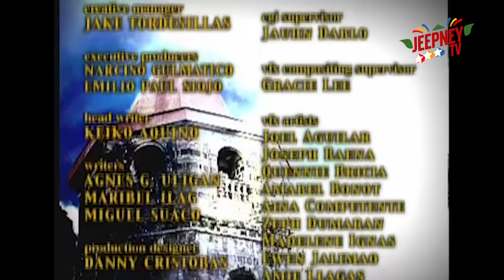Kampanerang Kuba: Full Episode 122 | Jeepney TV